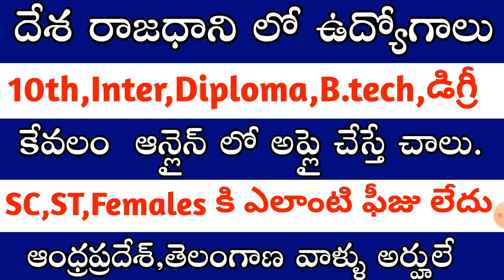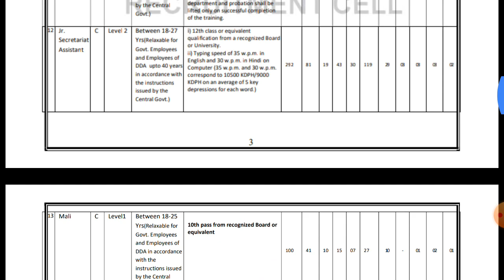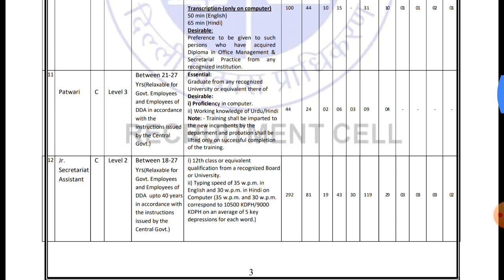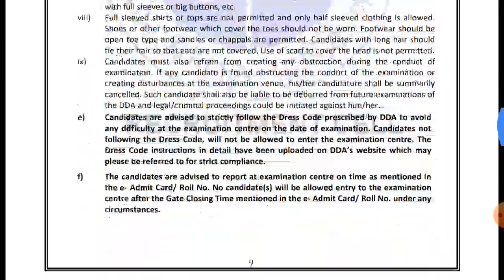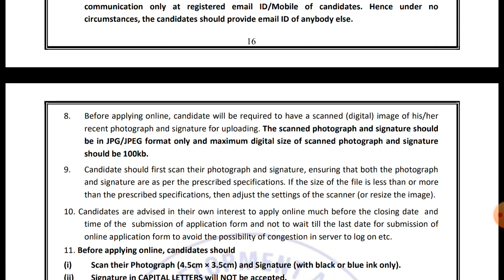Sc,St,Females కి ఎలాంటి ఫీజు లేదు || Delhi Development Authority Notification||Free Jobs In Telugu